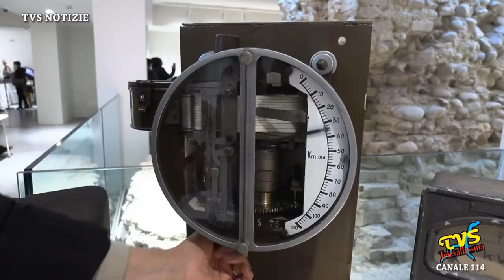Mostra di Modellismo Ferroviario Novara - Servizio Televallassina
Servizio di Televallassina (Canale 114 DTV) sulla Mostra di Modellismo Ferroviario sultati dal 19Marzo al 27 Marzo 2022 organizzata dal Museo Ferroviario di Suno coordinata dal maestro modellista Ferdinando Venticelli presso il Castello di Novara in Piazza Martiri della Libertà, 3 a Novara (NO).